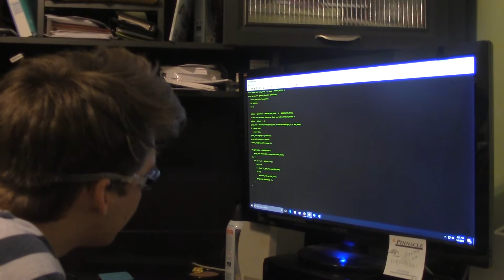Cardboard Pal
A lost infomercial come to light.